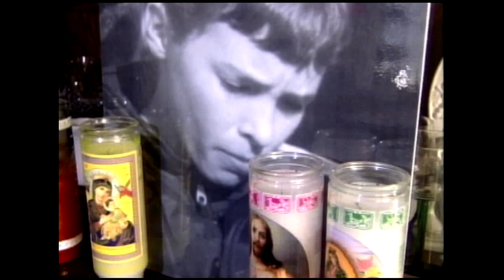2015: Mario Casciaro Is Exonerated, Released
On April 24, 2015, Mario Casciaro talked with CBS 2's Mike Parker after he was exonerated in the murder oF Brian Carrick and released from prison.